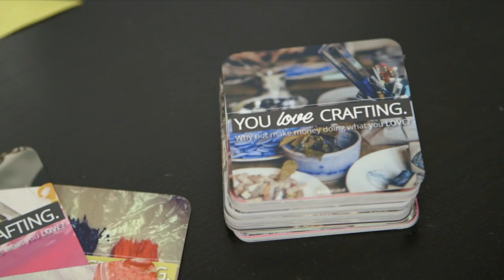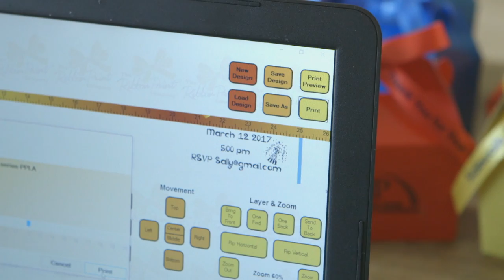The Ribbon Print Company and Gift Biz Unwrapped on World's Greatest TV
Empowering small business owners worldwide to be successful in turning a hobby or craft into a business. Sue Monhait, the giftbizgal highlights her biz, The Ribbon Print Company showing how you can personalize ribbon right in your store or craft studio. She also discusses her podcast, Gift Biz Unwrapped that provides free tips and tools to grow a small business.